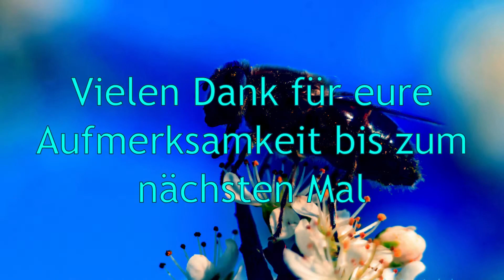Schaubeute der Schulimkerei am Burg-Gymnasium Bad Bentheim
Das Burg-Gymnasium Bad Bentheim öffnet die Türen in einen Bienenstock.